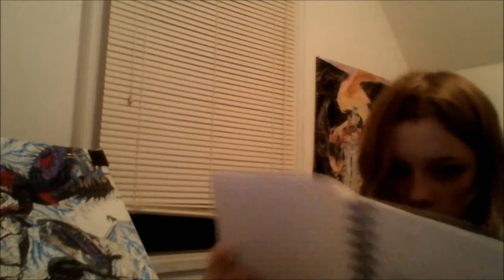we the people against the gov't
(i apologize for the low volume at the beginning. i tried to fix it and it barely worked)